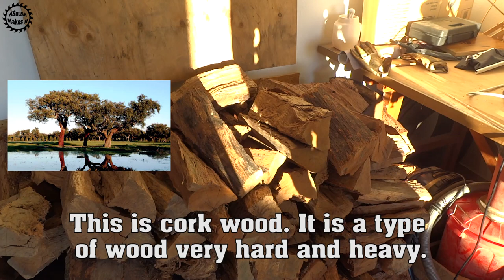Mallet from firewood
ASousa Makes it - 033 Thor's mallet

Video's music from Youtube's free Library.